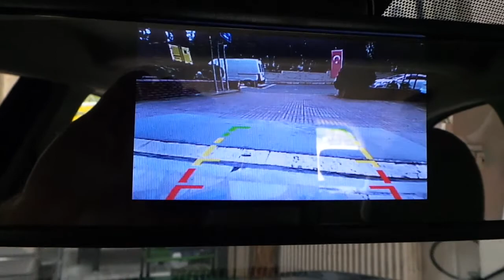Dikiz ayna monitör 4,3 inç geri görüş kamera sesli park sensörü montajı uygulaması Nissan Micra